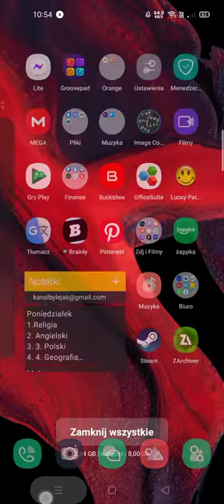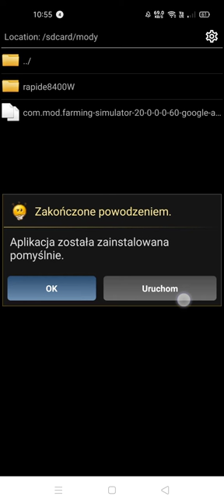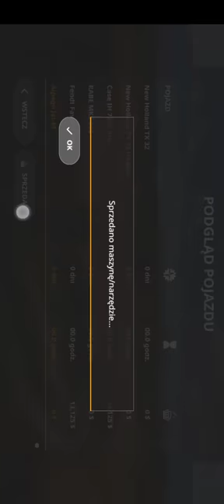Jak dodawać mody z dotykaniem i głosem + udało się zrobić czarnego MF 7726 (toplu link)